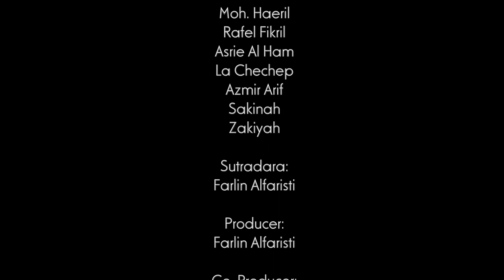LUPA JUDUL WEB SERIES - EPS. 5 - KETEMU IDOLA (BERSAMA SANDI SUTE)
Episode kali ini, bercerita tentang Cahyo bertemu dengan pemain sepak bola idolanya yaitu Sandi Sute (Gelandang Persija)